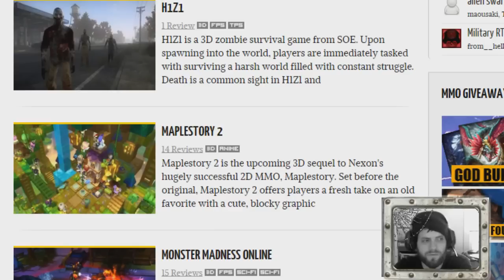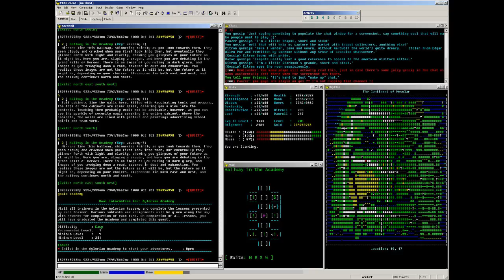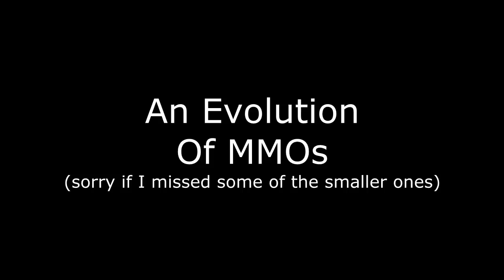History and Evolution of the MMORPG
It is the mid 1990's. Color Computers are becoming a house hold item, and PC gaming is having some of its' most ground breaking innovations that have paved the way for all video games today.
What did PC gaming look liek in the 90s? A family would share the same PC or Apple along with  a few games for years. It was strange to use a home computer as a gaming system in comparison to the nintendo, super nintendo, sega gensis, and local arcades.
What kind of computer games were common in the early 90s? Where in the world is carmen sandiego?, Populous, Myst, Doom, sim city, wing commander, Sid Meier’s Civilization, Wolfenstein 3D.
Computer games of the early 90s were clearly different from what was popular on the super nintendo and sega.
What we need to focus on though, is two very important sub groups of computer gamers in this era. For thier time considers geeks even by the average computer owner.
The first group is the MUD players. MUD stands for multi-user dungeon, often called Online text based roleplaying games. With the rise of the modem and the internet, MUD players had been doing quite well. MUDs combine elements of role-playing games, hack and slash, player versus player, interactive fiction, and online chat.
The second group was the 3D RPGers. The early 90s was considered a golden age for PC RPGs with better processors capable of running 3d graphics. Huge and complicated RPGs with included booklets and manuels were made, such as Ultima 7,  Elder Scrolls: Arena, Might and Magic 5, and many other fantastic games.
It is these two gengres that merged to create the first credited succsessful MMORPG, although it was not a popular game. It was weird. It was nerdy. It was hard and complicated.

It is 1995 and this is the birth of the MMO. The game is called Meridian 59.
Players connected to the game online and paid a flat monthyl fee. Unlike many RPGs, it was not based around character levels and classes. Instead, each individual skill and attribute, developed independently of one another.
Meridian 59 was a typical sword and sorcery setting where adventurers went out and faught monsters. In the game, there were few NPCs, with most of them static and unchanging. Most of the focus was on the activities of the players as they faught against the monsters in the land.

Meridian 59 was followed closely in 1997 and completely outshined by what many people now days think was the first MMORPG. Ultima Online.
Ultima Online had some pretty big differences in comparison to Meridian 59, the most noticable being the top-down 2d veiw. However the game brought some very important elements to the MMORPG. It focused on the social and economic mechanics, along with a more friendly invitation to new gamers. More NPCs, dazzeling effects, and a rich Ultima Lore. Were Meridian pulled in thousands of players, Ultima Online grabbed over 100,000 in it first couple years. The MMORPG genre had officially made itself known.

Then in 1999 something truely amazing happened. A game called Everquest cemented forever what we now know and recognize and the standard MMORPG.
in comparison to Meridian 59 and Ultima Online, the graphics were absolutly jaw dropping. The inventory management and user interface was easy and indepth. Players choose from a staggering 13 races with unique differences. Players had to choose one of 14 classes and HAD to work together standerdizing the tank, dps, healer system that we are all familiar with.

The lore was in-depth, the gameplay was extremely challenging, and the social environment brought in people from all walks of life, grabbing almost half a million subscriptions in it's first few years. PC gaming would never again be the same. The age of the MMORPG had begun and it lasts to this very day.